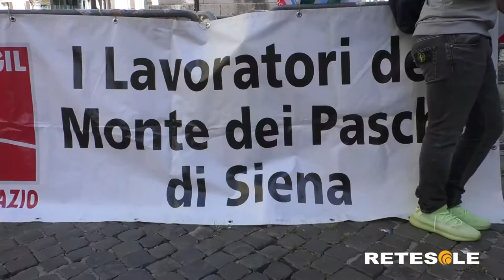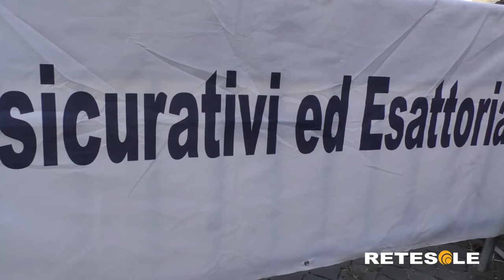Monte dei Paschi di Siena, a Roma la manifestazione dei lavoratori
Una serie di questioni delicate che, sommate, rendono la situazione insostenibile: in contemporanea con le città di Milano e di Bari, a Roma è andata in scena la manifestazione dei lavoratori di Monte dei Paschi di Siena, in sciopero per esprimere il proprio dissenso rispetto a diversi temi che rischiano di compromettere il futuro di migliaia di dipendenti.
In piazza di Montecitorio, centinaia di uomini e di donne in agitazione. Sul posto anche i sindacati, che attendono di ricevere segnali concreti.
A destare preoccupazione è inoltre il silenzio del Ministero dell'Economia e delle Finanze, al lavoro con Unicredit per trattare un'operazione societaria dai contorni incerti e indefiniti.
La prospettiva delle esternalizzazioni dei dipendenti non è rassicurante. L'obiettivo è quello di impedire in ogni modo un'azione simile.
Presente alla manifestazione anche Pierpaolo Bombardieri, segretario generale della Uil, che si è detto contrario rispetto all'ipotesi di mandare a casa tante persone. Di esuberi non è proprio il caso di parlare.